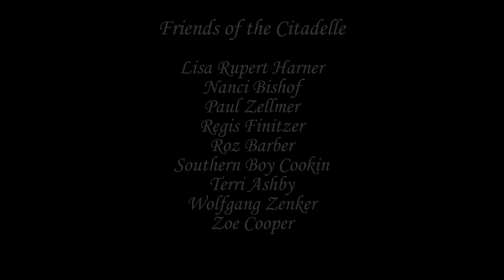EP234 - First coats of paint go onto the kitchen walls. Renovating our 600 year old French Château.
Château Citadelle du Cavalier - 6 Rue de La Citadelle, Coulonges-Thouarsais, 79330, France

ES_Aurora - Christoffer Moe Ditlevsen
ES_Dancing on a Memory - Hallman